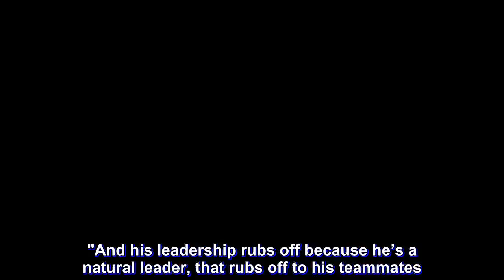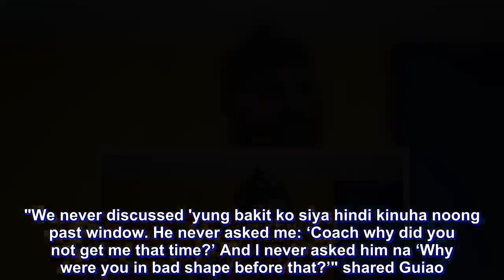Gilas coach Yeng Guiao: 'We need Blatche'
Although it’s obvious that Andray Blatche remains a vital presence in the paint for Gilas Pilipinas, coach Yeng Guiao said the naturalized player’s winning character will also be a key factor in their 2019 World Cup campaign this August.

"One thing I recognize and I respect about his character is his competitive spirit – he always wants to win, he doesn’t like losing," Guiao said during an interview with Rappler.

"And his leadership rubs off because he’s a natural leader, that rubs off to his teammates. And pag nakita mo 'yung best player mo sa team is working hard, siyempre ikaw kailangan magtrabaho ka rin."

Blatche got called up in the sixth window and returned to the Philippines in his best shape in the final leg of the Asian qualifiers series – dropping a total of 58 points in two games.

"We need Blatche," said Guiao, who left out the big man in the fifth window, which resulted to two Gilas losses at home.

Guiao was initially worried with how Blatche will work together with the new players in the lineup, but the former NBA player proved him wrong.

"The transition was seamless. There was no problem. It’s very difficult to get that chemistry in a very short time."

As Gilas gears up for the World Cup, Guiao and the Samahang Basketbol ng Pilipinas (SBP) have been trying to find ways to have Blatche around longer instead of the usual one to two weeks.

Having Blatche suit up as an import in the PBA had already been shot down due to the league’s height-limit rule for reinforcements next conference.

Blatche’s contract with the Chinese Basketball Association will end in April.

But Guiao’s concern to keep Blatche in top shape initially didn’t sit well with the Gilas stalwart.

Guiao, though, reassured that all is well between him and Blatche as they set their past issues aside.

"We never discussed 'yung bakit ko siya hindi kinuha noong past window. He never asked me: ‘Coach why did you not get me that time?’ And I never asked him na ‘Why were you in bad shape before that?’" shared Guiao.